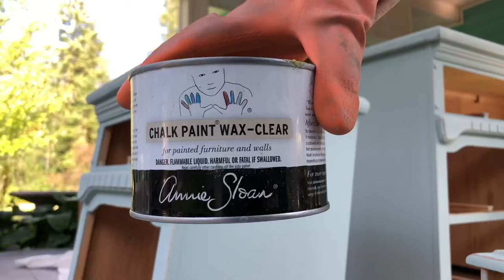Queen oak bedroom set painted in Annie Sloan's Svenska Blue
This is the first time I have ever used Annie's fairly new colour Svenska Blue.  I like it a lot, but not sure it's that much different from her Duck Egg Blue!

Mail:  3677 20th St Creston BC V0B 1G2